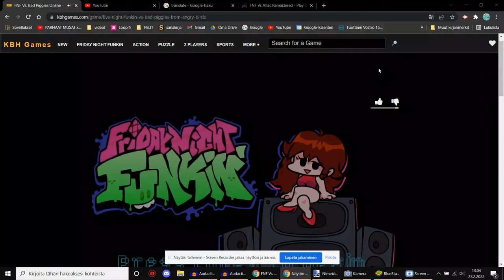Bad Piggies Ross Vs Bf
FNF Yay